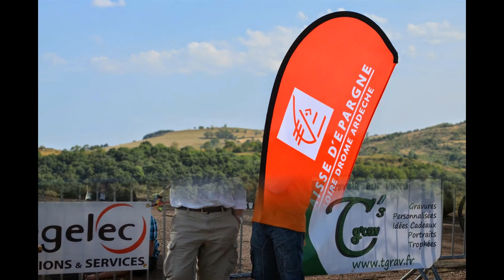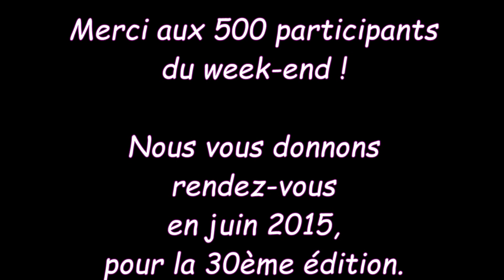Teaser triathlon de Villerest 2014 - 8 juin 2014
Quelques images de la journée du 8 juin 2014.